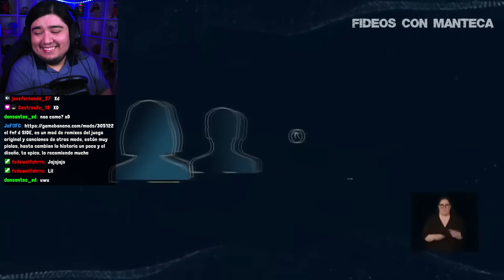NO ME REÍA IGUAL EN AÑOS XD | [YTPH] El Debate Presidencial Argentino 2023 | GoDFreddY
▷ Twitch! (de aqui salen los clips)

▷ CANAL PRINCIPAL!

𝗖𝗢𝗡𝗧𝗔𝗖𝗧𝗢
Para negocios. Y para consultas: